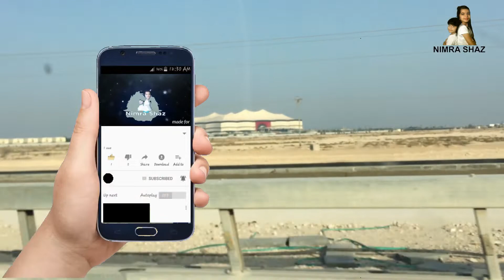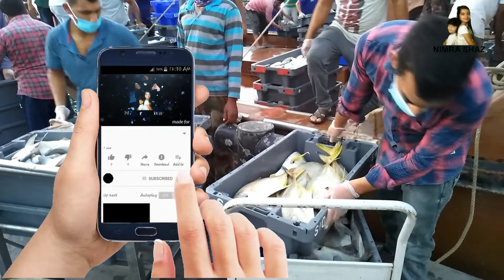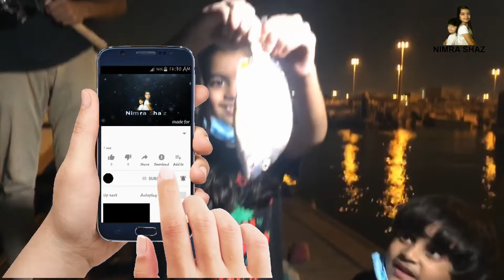Fish Hunting l Fishing at AL Khore Beach I Qatar Malayalam l Nimra Shaz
Beach fishing is one of the most exciting ways to fish for saltwater fish- and especially when you have bloodworms and shrimp